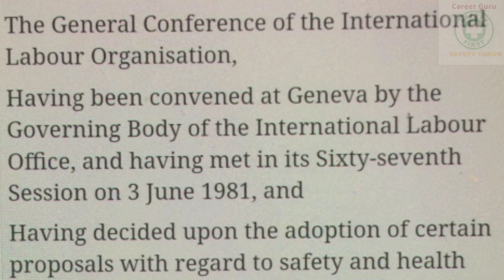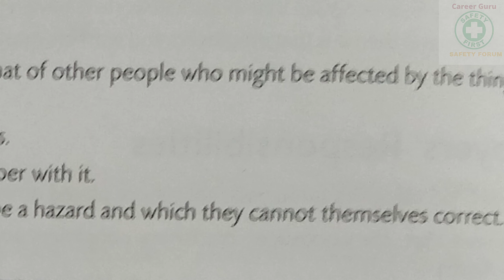NEBOSH Note for Open book examination Chapter 1.4 | NEBOSH open book exam answers | safety forum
Hey Guys welcome here !!!